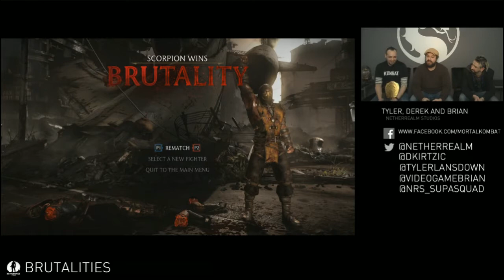Kombat Cast Episode 4 Brutalities